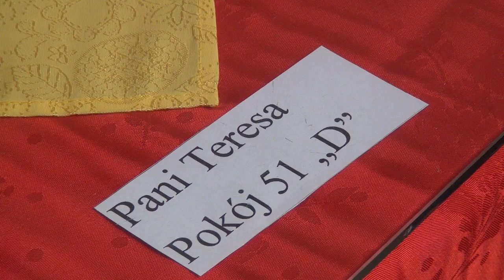Oblicza starości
Film zrealizowany w ramach projektu "Późne debiuty: Akademia" współfinansowanego ze środków rządowego projektu Aktywność Społeczna Osób Starszych